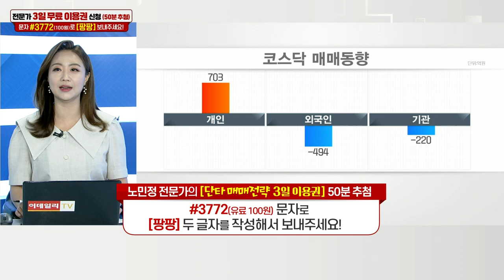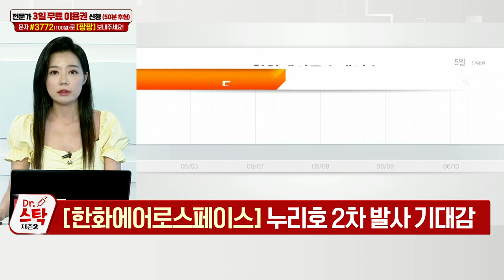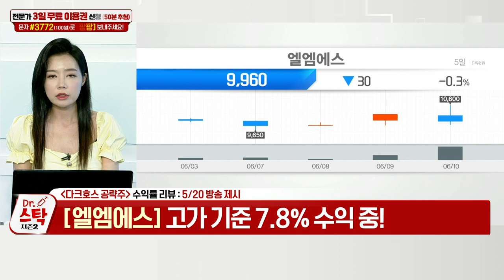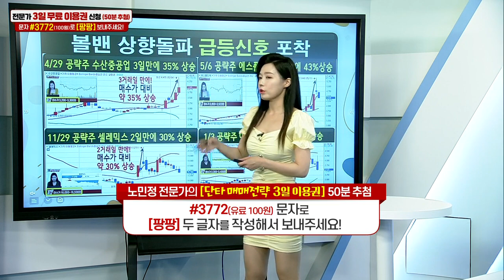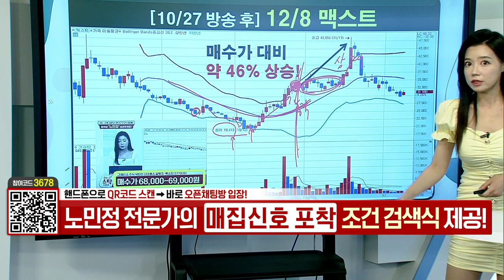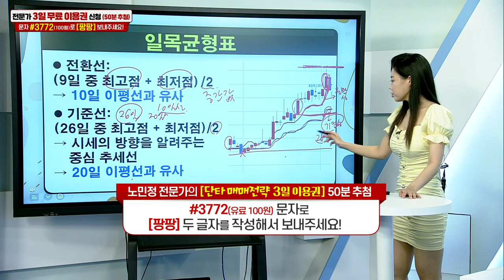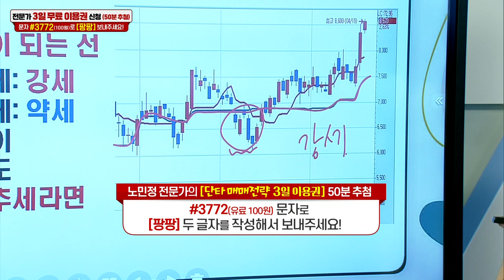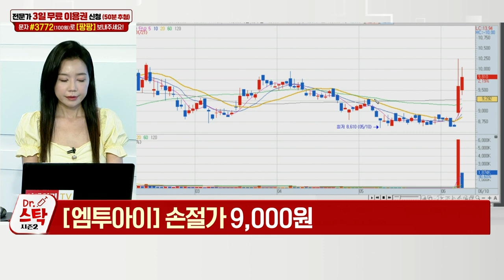나인테크(267320), 엠투아이(347890)_닥터 스탁 시즌2 (20220610)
Q. 자율주행차株, 계속 달릴까? 멈출까?
- 현대차, 자율주행 4단계 시범 서비스 시작
- 자율주행 기능 포함 전기차 시장 급성장
- 자율주행 기능 작동 카메라모듈 수요 증가

자율주행 관련주

엘엠에스(073110)
- 자율주행 필요한 라이더센서 개발

- 자율주행 인포테인먼트 플랫폼 기술 획득

에이테크솔루션(071670)
- 자율주행 라이다기술 보유

 Q. 방산株, 누리호 타고 더 날아오를까?
- 우크라이나 사태로 군수물자 수요 증가
- 방위산업 관련주
- 폴란드 2조원 규모 수출
- 20일선 지지 흐름
- 방위산업 관련주
- 누리호 2차 발사 기대감

나인테크(267320): 노민정의 다크호스 공략주
- 2차전지 생산 제 3공장 준공
- 2차전지 핵심기술 보유 탈로스 경영권 인수

엠투아이(347890): 그레이스 노민정의 다크호스 공략주
- 스마트팩토리 핵심장비 HMI 공급
- 반도체·2차전지 시장 확대 수혜